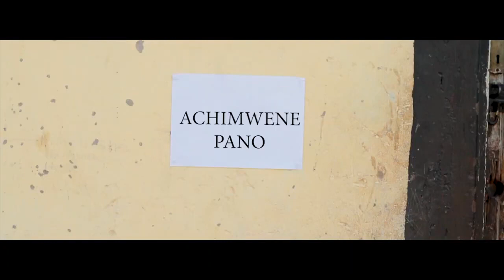Culture Love FT G Samuel - Mashura (Officia Video) Zimdancehall May 2023